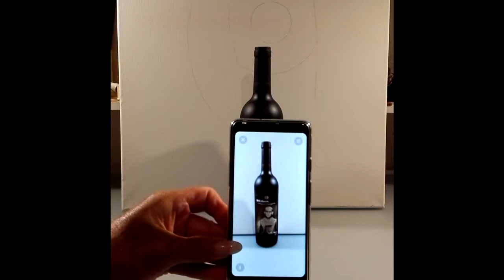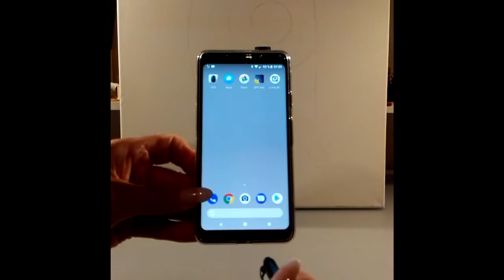19Crimes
Very good red wine from down under